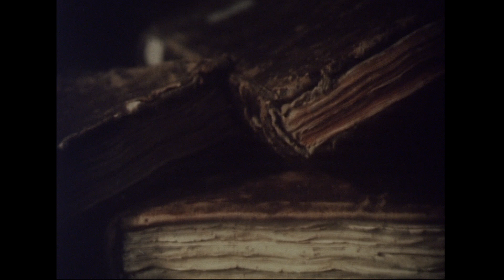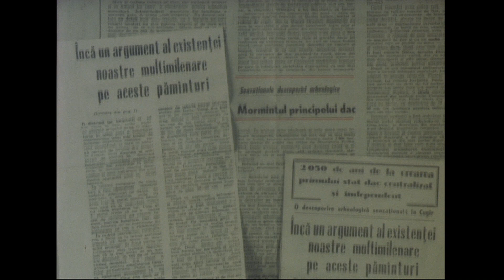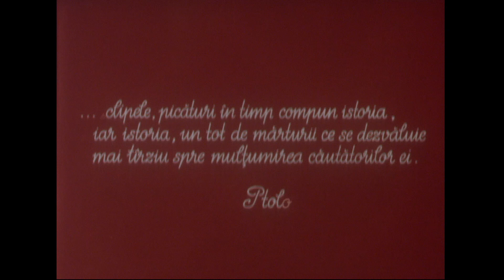La Sud de Singidava - film documentar despre cetatea dacică de la Cugir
,,La sud de Singidava,, un film realizat de TVR în timpul campaniilor de săpături arheologice efectuate pe Dealul Cetății dacice de la Cugir în anii 80. Cu acordul Centrului Național de Film și cu sprijinul Arhivei Naționale de Filme, pelicula a fost transferată pe suport electronic, constituind un valoros material istoric și educativ pentru comunitate și nu numai.